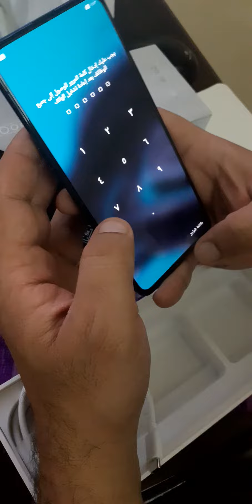فتح كارتون اوبو رينو2